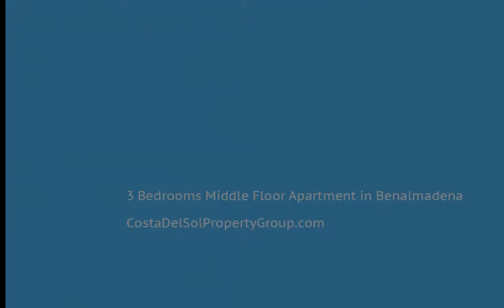3 Bedrooms Middle Floor Apartment in Benalmadena, Costa Del Sol FOR SALE € 660,000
3 Bedrooms Middle Floor Apartment in Benalmadena, FOR SALE € 660,000
Luxury south facing corner apartment, located in the exclusive urbanization Reserva del Higuerón, with 3 bedrooms, 2 bathrooms, living-dining room, open plan kitchen fully furnished and equipped with electricial appliances from Siemens, laundry room with washing machine and dryer, large terrace of 93m2 with panoramic sea views, mountains and Fuengirola Bay. Air conditioning hot and cold, video intercom, electric blinds and built-in wardrobes in all bedrooms, electric curtains in living room, domotic system, pre-installation alarm system. Ensuite bathroom with under floor heating and walk-in shower. Includes two parking spaces and one storage room.
Covered Terrace;Lift;Fitted Wardrobes;Near Transport;Private Terrace;Gym;Paddle Tennis;Tennis Court;Storage Room;Utility Room;Ensuite Bathroom;Disabled Access;Double Glazing;Domotics;Fiber Optic
Close To Sea;Urbanisation